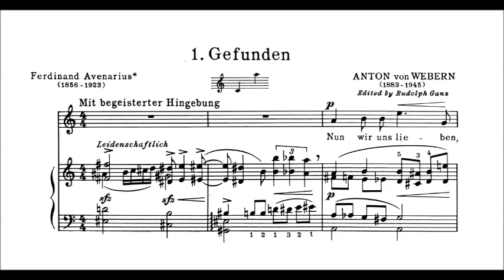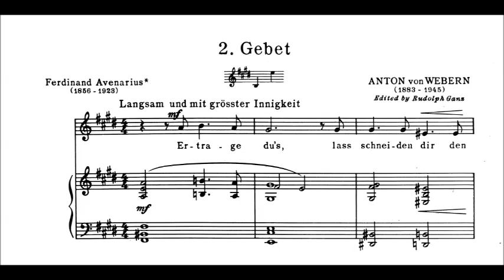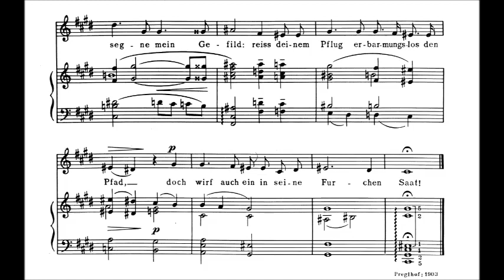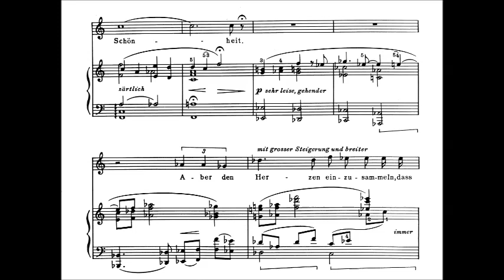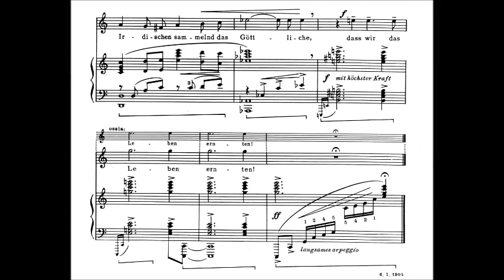Anton Webern - 3 Lieder nach Ferdinand Avenarius (1903-04)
Christiane Oelze
Eric Schneider

0:00 Gefunden
1:30 Gebet
3:01 Freunde